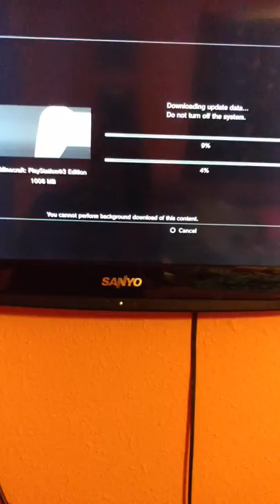Another Announcement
Sorry I couldn't put seeds up tonight I'm going to be relaxing after I search for the seeds and then I will be writing down coordinates for them either late tonight before I go to bed, early tomorrow morning or sometime tomorrow evening so I guess I will see you tomorrow.